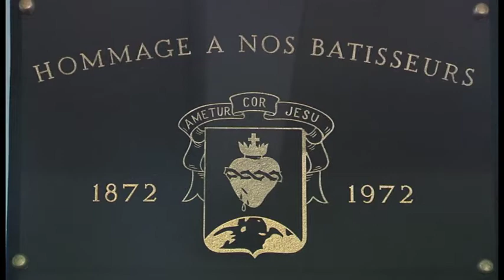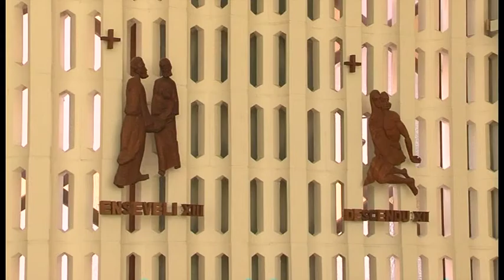Collège des Frères du Sacré-Coeur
Présentation du Collège des Frères du Sacré-Coeur dans la MRC d'Arthabaska. Réalisation vidéo : Les Productions Benoit Jean